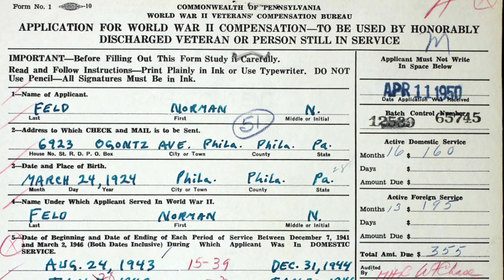Norman Fell: His Tragic Death, Famous Feuds, And Incredible Life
source : herbert j pilato